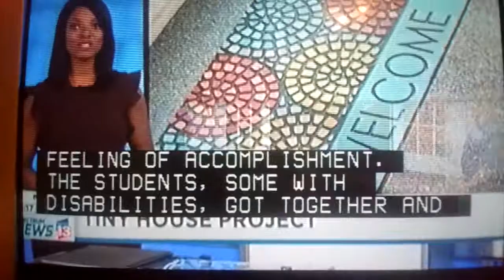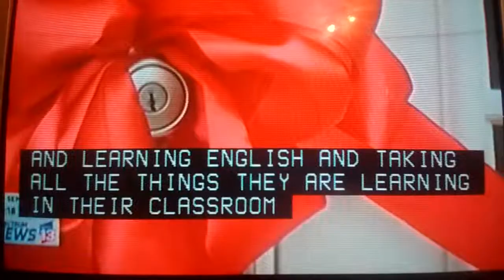Bayside B.L.A.S.T. on Spectrum News 13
Me and my friends were on Spectrum News 13 talking about the tiny house with the able trust.